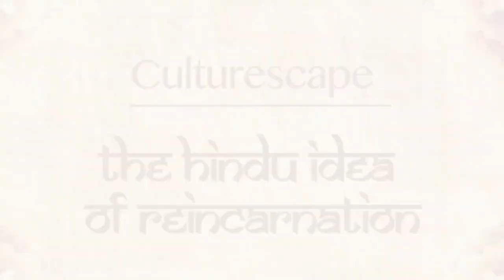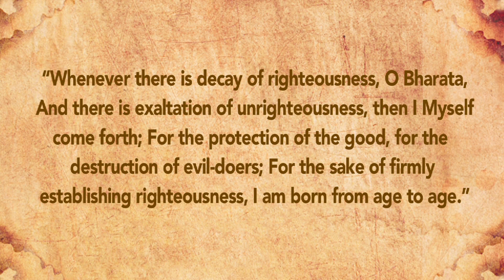Reincarnation in Hinduism | Culturescape | Culture Express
Reincarnation, a major tenet of Hinduism, is when the soul, which is seen as eternal and part of a spiritual realm, returns to the physical realm in a new body. A soul will complete this cycle many times, learning new things each time and working through its karma. This cycle of reincarnation is called samsara.

The information contained in these videos is for general information purposes only. The intent is to educate and the makers of this channel do not in any way wish to hurt the cultural or religious sentiments of viewers of any community. The information is provided by Culture Express and while we endeavour to keep the information up to date and correct, we make no representations or warranties of any kind, express or implied, about the completeness, accuracy, reliability, suitability or availability with respect to the information, or related graphics contained in the channel for any purpose. Any reliance you place on such information is therefore strictly at your own risk.

In no event will we be liable for any loss or damage including without limitation, indirect or consequential loss or damage, or any loss or damage whatsoever arising from loss of data or profits arising out of, or in connection with, the use of this website.

Through this website you are able to link to other websites which are not under the control of Culture Express. We have no control over the nature, content and availability of those sites. The inclusion of any links does not necessarily imply a recommendation or endorse the views expressed within them.